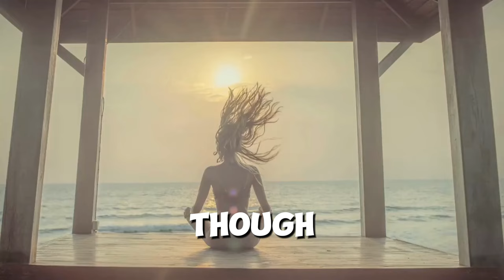"Unlocking Quantum Communication with the Universe: The Power of Intention"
In this transformative video, we delve into the profound topic of communicating with the universe through the power of intention.

Join us as we explore the intricacies of quantum communication and manifestation mastery. Learn how to effectively communicate your desires to the universe, unlocking the secrets of conscious creation.

Discover techniques for tuning into the vibrational landscape of the cosmos, navigating the quantum synchronicity that governs our reality. Empower yourself to connect with the universe on a deeper level and manifest your desires with precision and clarity.

Whether you're new to the art of intentional communication or seeking to enhance your manifestation skills, this video offers valuable insights and practical techniques for mastering conscious co-creation. Tune in now to embark on a journey of empowerment and unlock the limitless potential of communicating with the universe.

Explore the power of intention and quantum communication with the universe in this thought-provoking video. Learn how to unlock the potential of your intentions and connect with the universe on a deep level.

Spiritual awakening
Manifestation
Intention
Universe
Quantum communication
Vibrational frequency
Conscious creation
Cosmic connection
Empowerment
Manifesting desires

"The Power of Intention: Communicating with the Universe"
"Unlocking Quantum Communication with the Universe"
"Manifestation Mastery: Communicate Your Desires to the Universe"
"Tuning into the Universe: Mastering Intentional Communication"
"Navigating the Vibrational Landscape: Communicating with the Cosmos"
"Quantum Synchronicity: The Language of the Universe"
"Empowering Communication: Connecting with the Cosmos"
"The Art of Conscious Creation: Communicating with the Universe"
"Mastering Manifestation: Techniques for Effective Communication"
"Conscious Co-Creation: Communicating Your Reality to the Universe"

"Embark on a journey of SpiritualAwakening and ManifestationMastery as we delve into the power of intention and quantum communication with the universe. Tune into the VibrationalFrequency of the cosmos and unlock the secrets of ConsciousCreation. Experience the CosmicConnection that empowers manifestation and tap into the limitless potential of communicating with the universe. Join us as we manifest our desires and empower ourselves to create the reality we desire. ManifestingDesires Empowerment QuantumCommunication CosmicConnection IntentionManifestation"